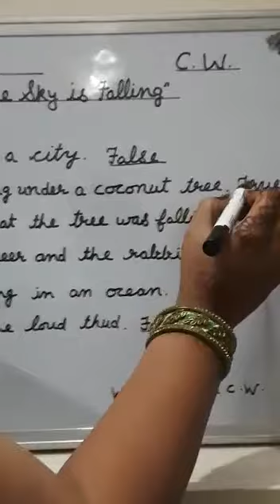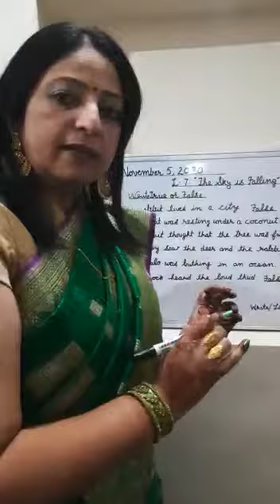Lesson-7 The Sky is Falling exercise- True/False Raindrops Grada 2 by Pramila Sharma